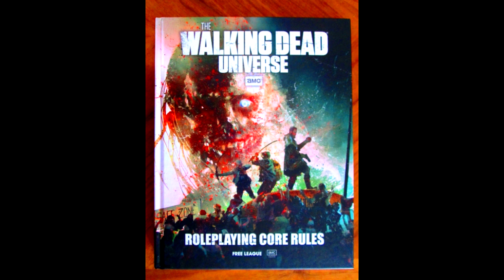The Walking Dead Universe Roleplaying Core Rules review pt7: Brawls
The well-known zombie apocalypse franchise, now brought to the tabletop RPG environment. Should you take a bite out of this one?
Check out EraScapes for audio dramas, free previews and exclusive tiers
featuring music, content creation, and all things related to professional creativity:
Check out Dames of Asstoria, a tabletop RPG where you play as monster girls, experiencing high adventure in a world that doesn't fully accept them.
- Horror Vol4 Arachnids Intensity 1